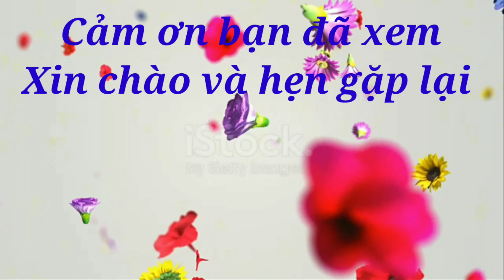khoe sắc đón xuân - Bloom to welcome spring- Thỏ Nhí TV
Mùa xuân là mùa của đất trời giao hòa, mùa của hy vọng và ước mơ, mùa của mùa màng no ấm và sum họp. Mùa xuân là mùa của sức sống mãnh liệt, mùa để cây lá đâm chồi nảy lộc, mùa của những mầm non xanh mơn mởn thoát khỏi lớp vỏ bọc xù xì để vươn vai đón chào những tia nắng ấm áp diệu kì. Mùa xuân mang lại cho con người thêm một tuổi. Đối với thiếu nhi mùa xuân là mùa của sự trưởng thành về thể chất lẫn tâm hồn. Mùa xuân là sự mở đầu cho một năm mới, một dự định mới, một tương lai mới. Mùa xuân là mùa của sự đoàn tụ gia đình.